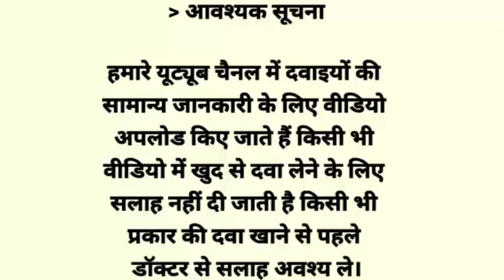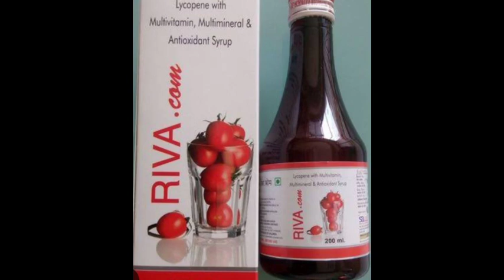Riva com syrup